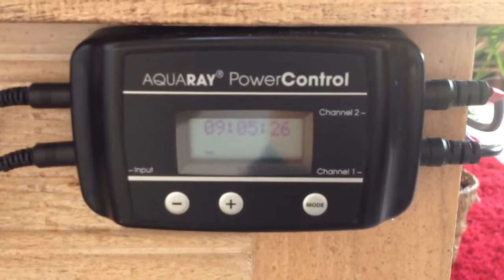Aquaray TMC 1000 Marine Flashing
My LED tile started flashing about a few weeks back (nearly a month now I guess) once in a while and always in the morning when it's coming on.
I don't know what's wrong with it.
I tend to unplug the psu from the controller for a few minutes and plug it back and it's ok again.